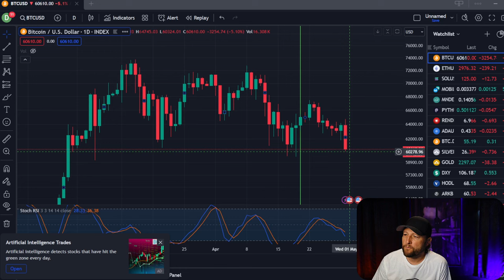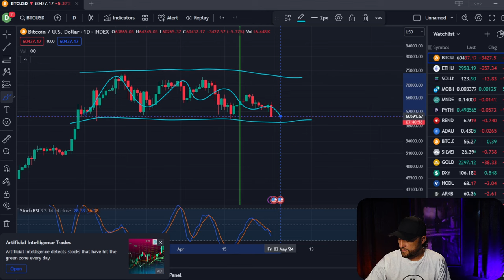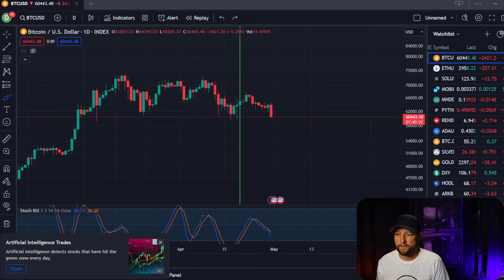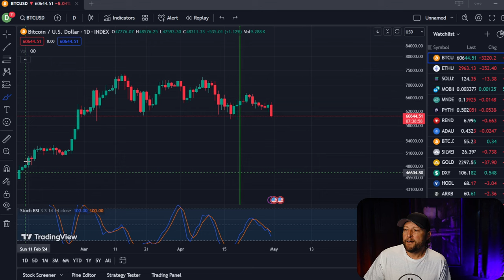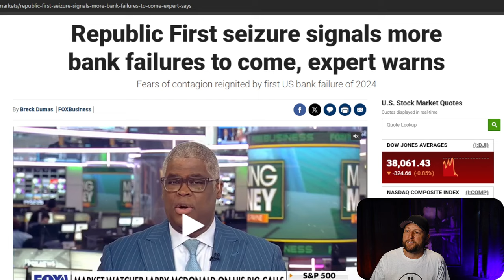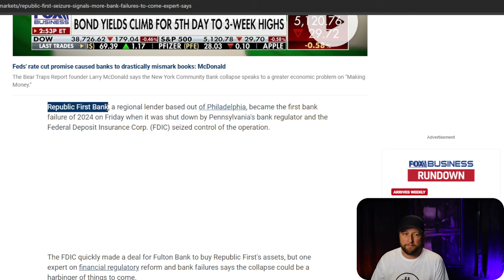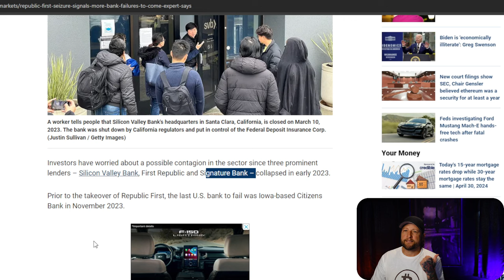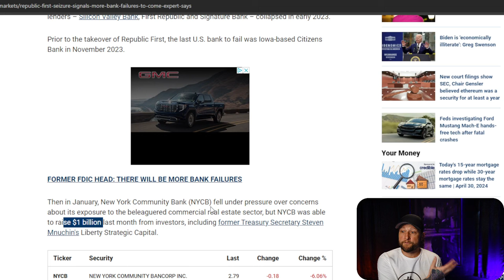Perfect Storm Coming For Bitcoin: FOMC Meeting Tomorrow